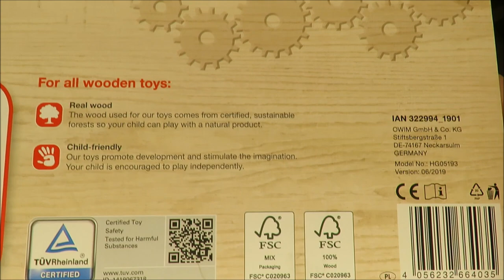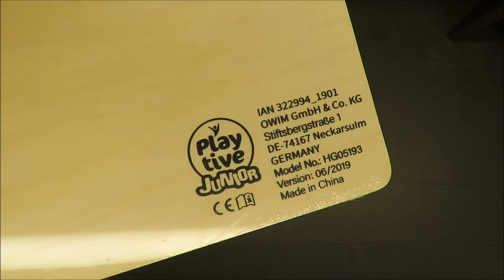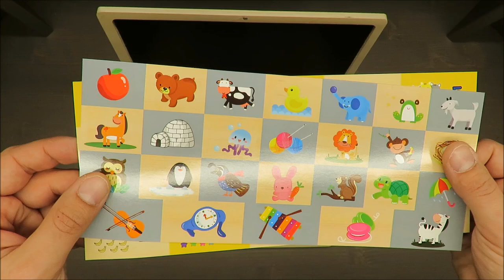PlayTive Toy Laptop Junior Wooden educational toy UNBOXING (Lidl 85 items 78 magnetic)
Delivery contents
1 laptop
78 magnetic letters, numbers and mathematical
symbols
1 wooden cell phone
2 chalks
1 sponge
2 printed sheets
1 instruction for use

IAN: 322994

Features Toy Laptop:
through play supports the first learning to count and write
78 magnetic letters, numbers and mathematical symbols
with telephone and writing board
a sponge and 2 chalks included
a review of pictures and numbers encourages fun
made of natural wood
recommended age of the child: from 3 years old
85 items